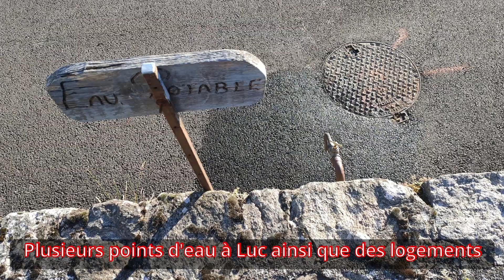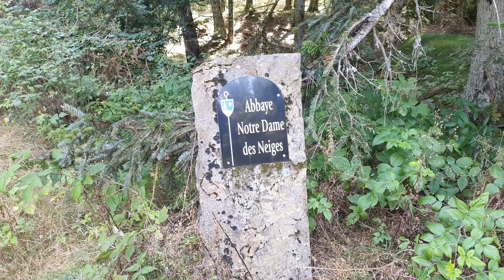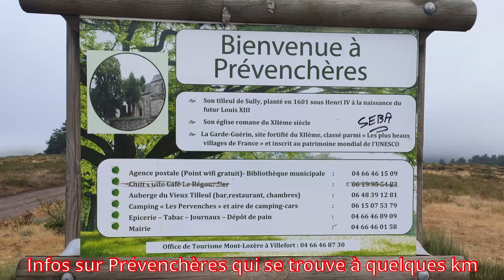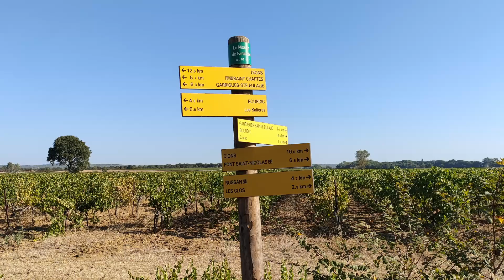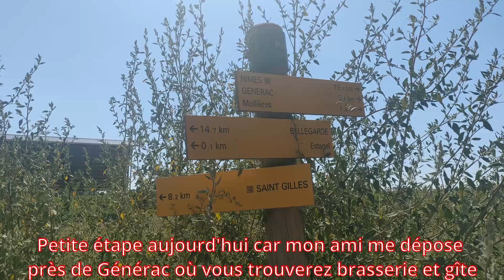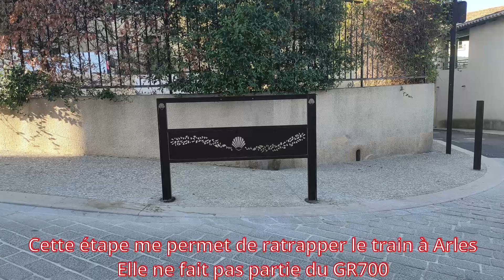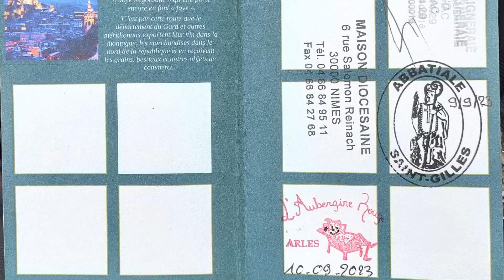GR700 La Régordane du Puy-en-Velay à Saint-Gilles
La Régordane du Puy-en-Velay à Saint-Gilles (GR700) puis Arles pour reprendre le train
0:00  • Intro
0:08  • Le Puy-en-Velay
1:09  • Le Puy-en-Velay - Costaros
2:28  • Costaros - Pradelles
3:45  • Pradelles - Luc
4:47  • Luc - La Bastide
6:26  • La Bastide - Villefort
8:07  • Villefort - Chamborigaud
9:37  • Chamborigaud - Drulhes
11:10  • Drulhes - Alès
12:05  • Alès - Moussac
13:49  • Moussac - La Calmette
14:52  • La Calmette - Nîmes
16:21  • Nîmes - Saint-Gilles
17:49  • Saint-Gilles - Arles

Vous pourrez trouver plus de renseignements notamment sur le tracé GPS, une carte intéractive avec les lieux de couchages, camping, gîte, les points d'eau, d'alimentation, les différents groupes sur ce GR 700.

Accès aux fichiers du tracé gps et crédentiale dans la partie "fichier du groupe FB"

Accès aux différents liens utiles "à la une" du groupe FB concernant le chemin l'hébergement le transport de bagage et une carte interactive dans la partie à la une

La carte interactive reprise dans la partie "à la une" mais aussi en lien direct mymaps
Bon chemin à tous